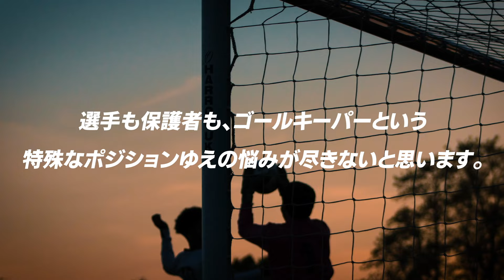【GKトレーニング】埼玉ゴールキーパースクール大宮校 2024年6月10日